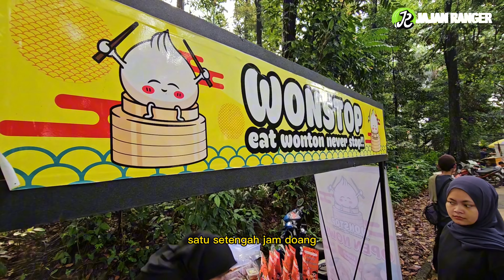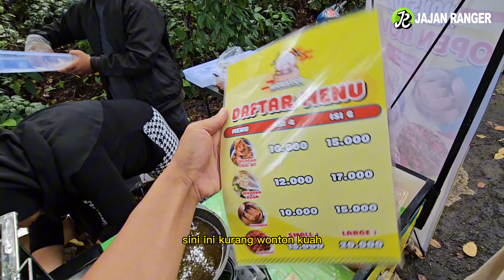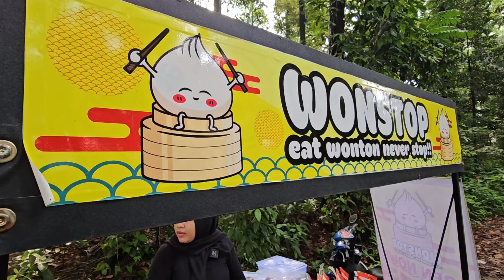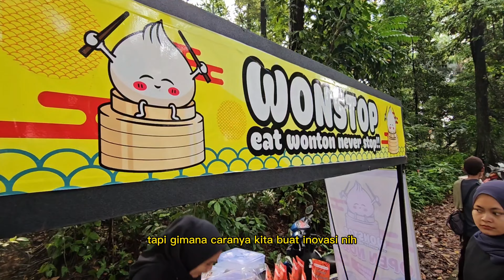BUMIL TANGGUH..!! JUALAN KEKINIAN BARU BUKA 1 JAM SETENGAH SUDAH HABIS OMSET 1,5 JUTA | BANJIR CUAN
WONSTOP

LOKASI

KAMPUS IPB DRAMAGA BOGOR

motivasi

peluang bisnis

ide usaha

ide bisnis

ide jualan

inspirasi usaha

inspirasi kehidupan